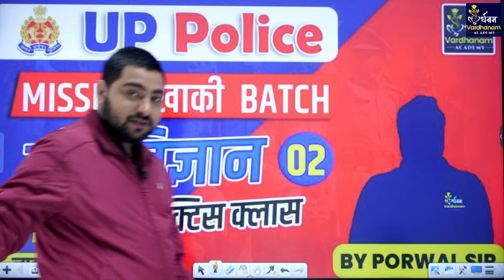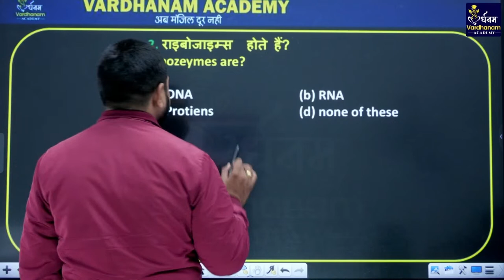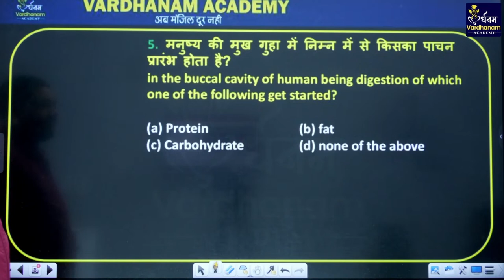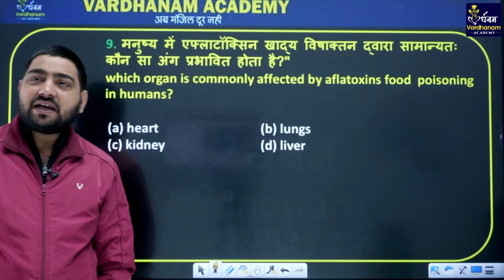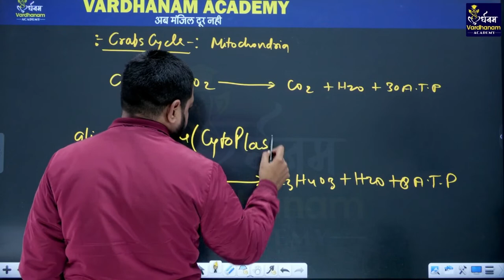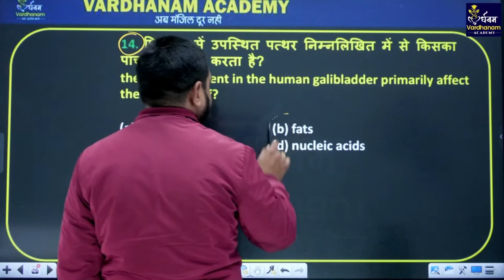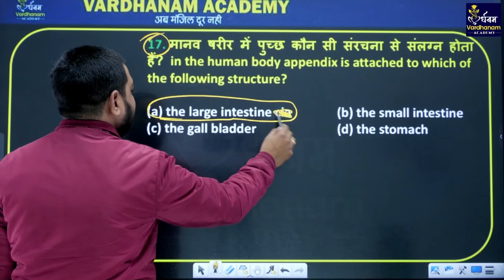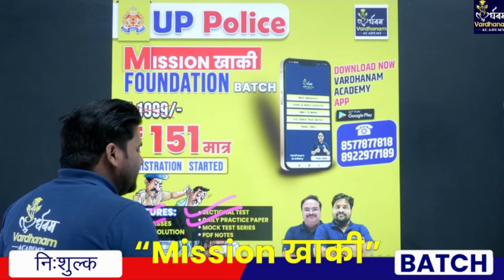UP Police Constable 2023 | Biology MCQs Practice Class-01| MISSION खाकी BATCH | Biology Porwal Sir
UP Police Constable 2023 | Biology MCQs Practice Class-01| MISSION खाकी  BATCH | Biology Porwal Sir Vardhanam Academy
Welcome to Vardhanam Academy All One day Exams Preparation Channel. Prepare for One day Exams : UPP, UPSSSC, SSC, BANK, PET, SSC GD, Delhi Police, Railway, Bihar Police, TET, CTET, TGT, PGT, KVS & Other Exams.

@ OUR PROGRAMS @
☆    Live Class
☆    Expert Faculties
☆    Marathon (मैराथन) Classes
☆   Test Series
☆   PDF Notes